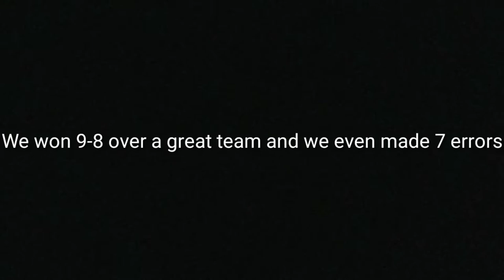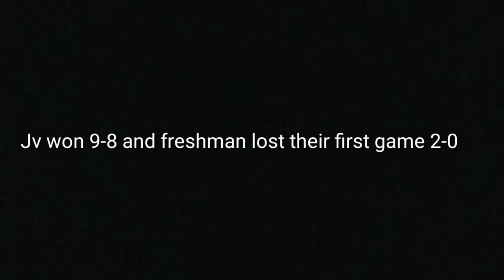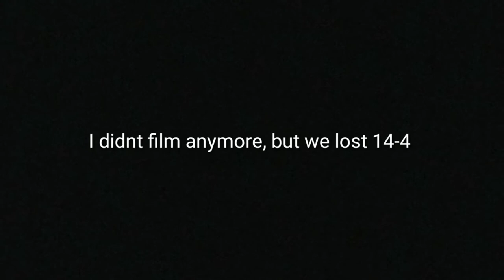High School Baseball Gameday Vlog #4: 4 Games in 6 days??!!!